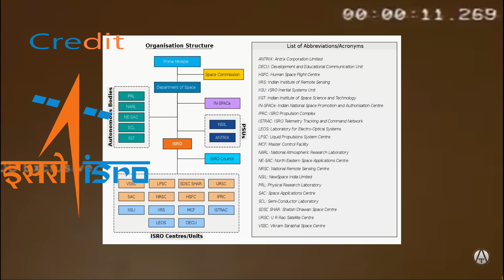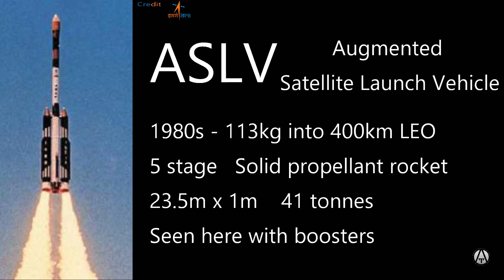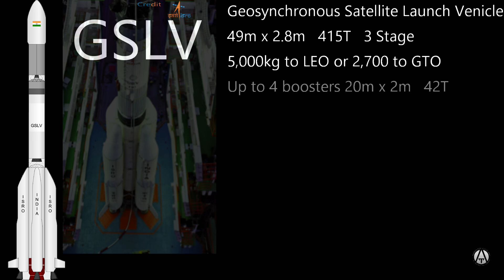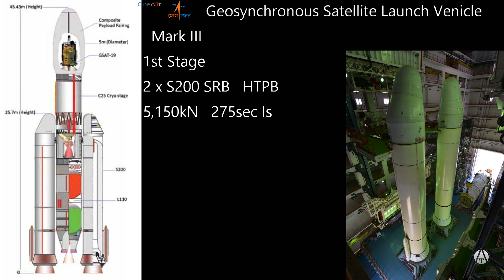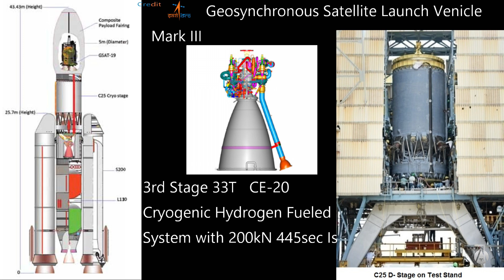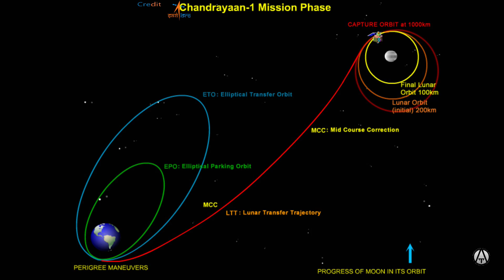Indian Space Research Organization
Many nations are turning their eyes to the Moon and beyond.
India has the resources and people capable of making a real contribution to the science of space exploration.
Though some nations seem to have a head start over others, resting on your laurels is the surest way to fall behind.
India has the capability of being a world class contender in space exploration.
Understanding the current capabilities of space nations is important to assess future possibilities.
No one could have imagined that Portugal or Spain would be the center of exploration and power for two centuries.
Their rise was directly proportional to their investment in ships and discovery.
The next millennium will be one of space exploration and expansion.

TSA-SOV-TTM-ISRO-21085